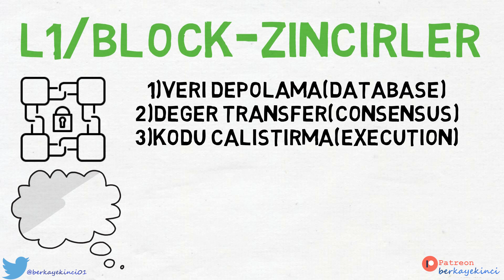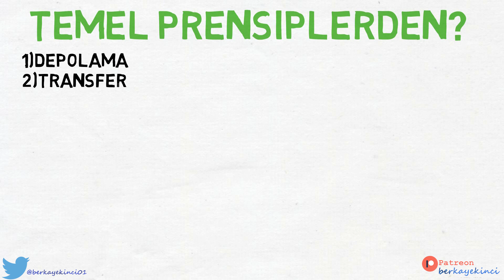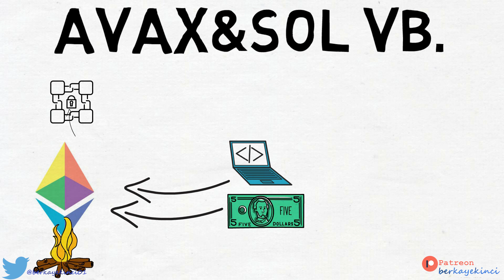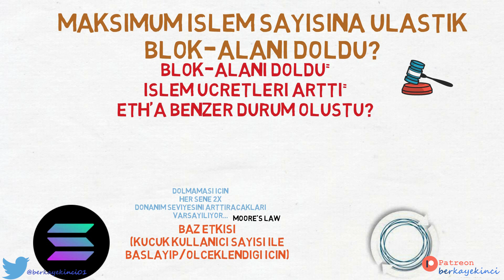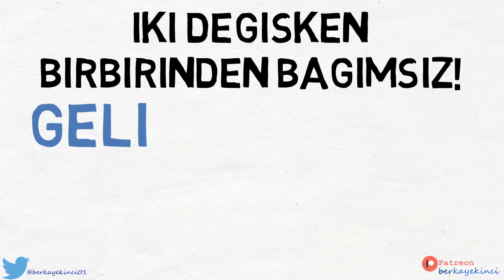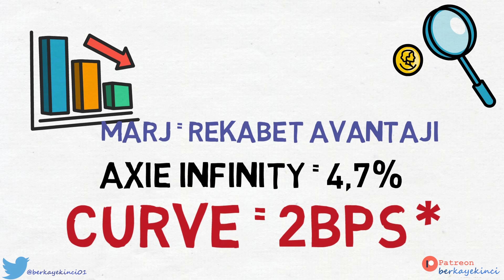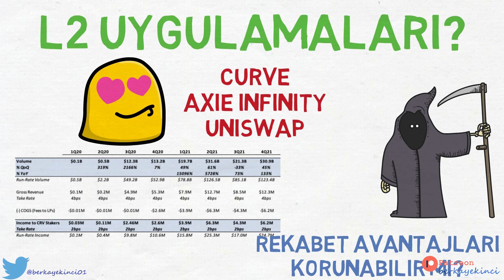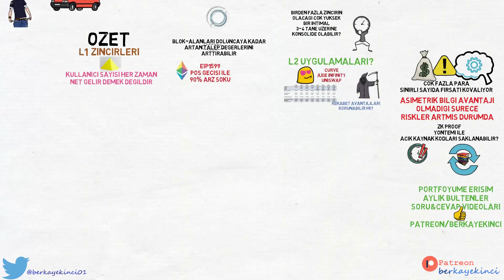BLOK ZİNCİRLER&UYGULAMALAR NASIL DEĞERLENDİRİLİR?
00:00 Intro
00:35 L1 katmanı
02:45 Temel prensipler
04:55 Kullanıcı için önemli olan?
06:50 İş modeli
08:42 Marj?
09:45 Network etkisi
11:35 Özet

Dipnot: Buradaki yorumlardan yola çıkarak yatırım yapan kişilerin kararlar ve ticari amaçlı işlemlerden doğabilecek zararlardan hiçbir şekilde sorumluluk kabul edilemez ve bağlayıcılığı yoktur.